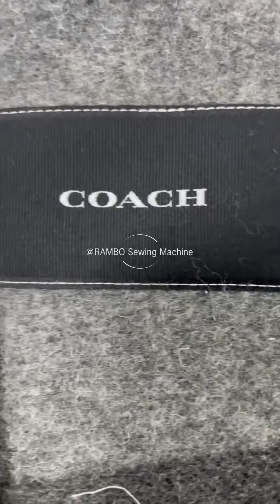RAMBO RM-326SLA, New design attachment for high quality label stitching machine